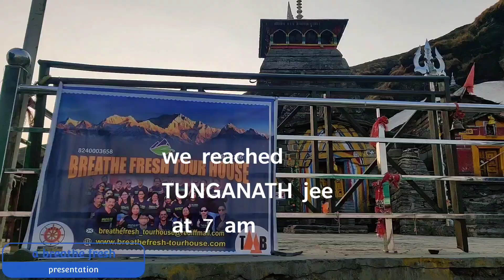TUNGANATH, DEORIATAL, KARTICKSWAMI TREKS || Three treks completed in one trip||April 2022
We did trip from 11th April 2022 onwards. oyr first destination was TUNGANATH JEE AND CHANDRASHILA , followed by DEORIATAL and KARTIK SWAMI TEMPLE.

All the three destination eas completed successfully by all my members .

here's a visual representation of the same.